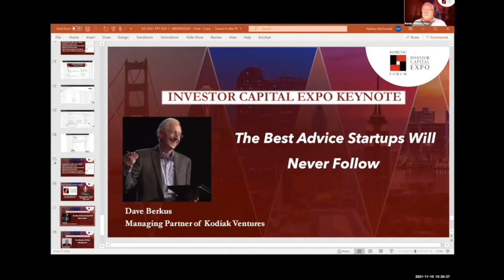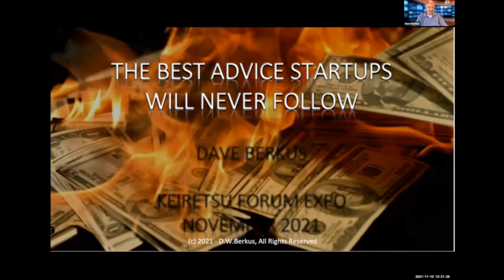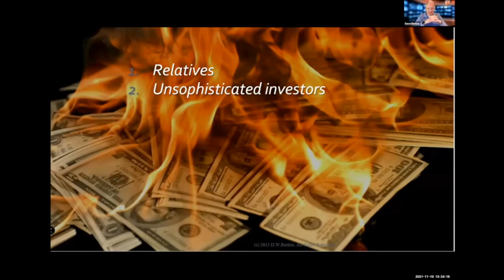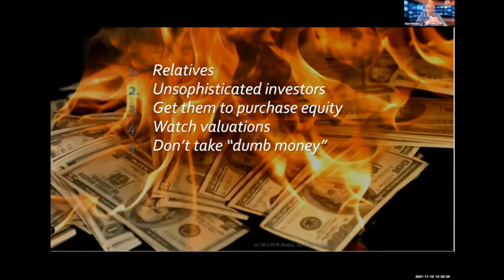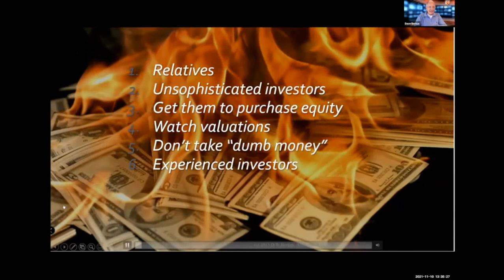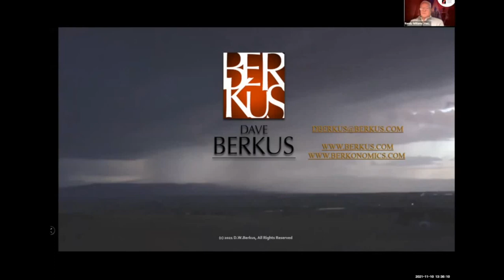Dave Berkus - Keiretsu Forum- Best Advice Entrepreneurs Will Never Follow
A 15-minute dive into advice to entrepreneurs from the lens of an active early-stage investor.  Dave turns the subject into a listing of six items in a checklist of things never to do when seeking investment.